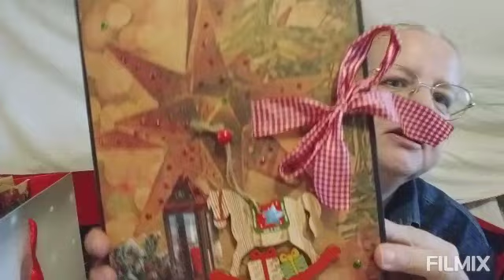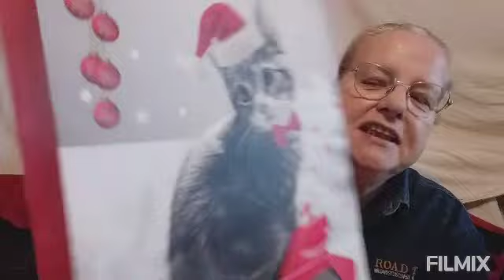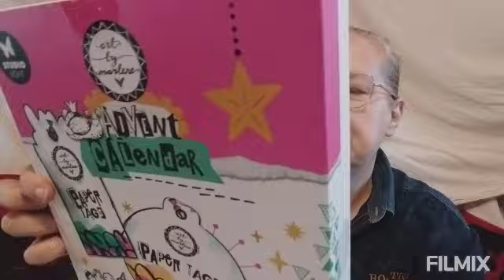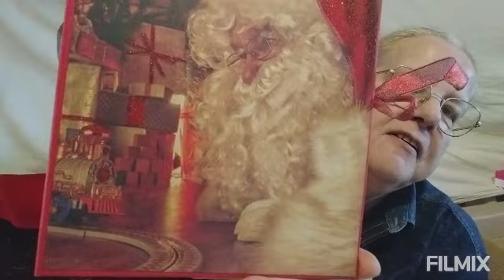présentation de mes calendriers vivement demain 😂😂😂❤